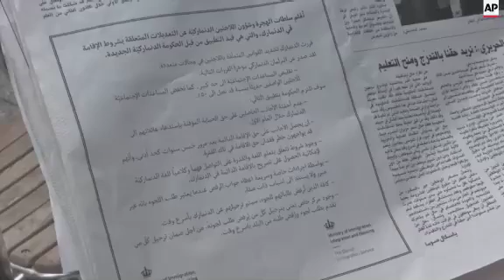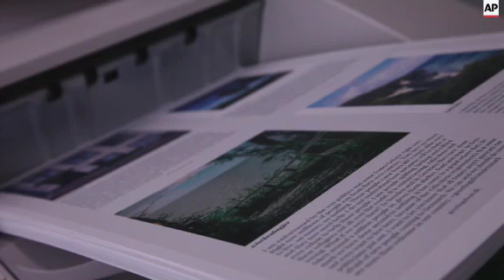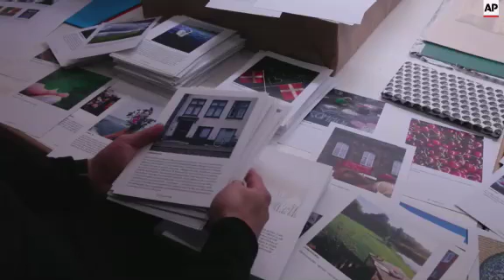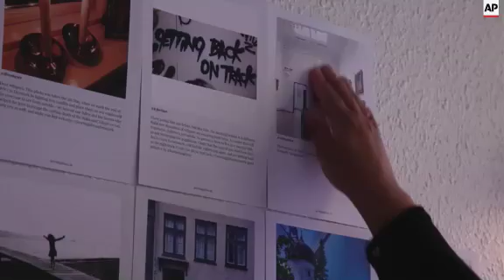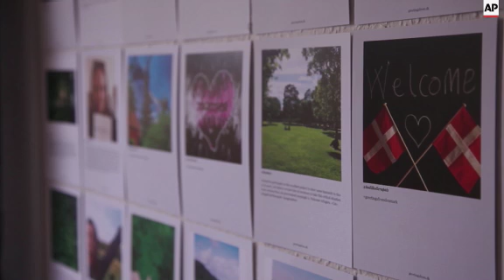Danes turn to Instagram to welcome refugees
Angered by their government's response to the refugee crisis, a group of Danish entrepreneurs has launched a campaign to paint a different picture of Denmark.
GreetingsFromDenmark is using the popular photo-sharing app Instagram to help refugees and migrants feel welcome to the country.
STORY LINE
Daniel Mierzwinski stands in the shadow of an imposing mosque in northern Copenhagen and checks his Instagram feed.
He's the co-founder of Sponsta – a Danish start-up that connects brands with individuals with thousands of followers on the popular photo-sharing app.
But today he's the one taking the photos.
Spotting some decorative tiling on the facade of the Imam Ali mosque, Mierzwinski starts snapping away.
Later, he uploads the pick of the bunch and tags it GreetingsFromDenmark – the hashtag he and his colleagues chose for an Instagram-based campaign to counter the perception that Syrian refugees aren't welcome in Denmark.
Like many Danes, they're angered by their country's response to the refugee crisis.
The new centre-right government is trying to discourage migrants and refugees from coming to Denmark.
Two weeks ago it placed ads in Lebanese papers saying that benefits for refugees had been cut by up to 50 percent and that it takes at least five years to gain permanent residence in Denmark.
Mierzwinski describes the ads as "hostile" and says that many Danes dispute both their tone and content.
"Is this really the image that we want the world to see about Denmark?" he says. "It might represent the opinions of the politicians but it's definitely not the opinion of everyone in Denmark. Once we saw that, we thought – what can we do to change this image?"
He and his colleagues at Sponsta wanted to ensure that those refugees who made it to Denmark felt welcome.
"It's been hard to watch in the media how such a loving nation can actually be portrayed," he says, his voice trembling.
"Because we do care for people and we want to show them that they are welcome here."
Over the course of a week, the entrepreneurs encouraged Danes to upload photos to Instagram, along with a message welcoming refugees to Denmark.
Reaching out to Instagram users makes sense, Mierzwinski says, because the app is a core part of Sponsta's business.
Mierzwinski and his partners initially invited 12 of Denmark's most influential Instagram users to participate in the project.
Between them, he says, they have over a million followers worldwide.
Among those who've heeded the call to action is Simon Larsen, an art director whose modish Instagram shots have won him almost 25-thousand followers.
Today he has headed for Magstraede, a quaint cobbled street in old Copenhagen.
Larsen soon spots what he's looking for – a moss-green bicycle propped up near a similar coloured door – and starts snapping away.
"I think the door is a good image or way of telling the refugees that even though the media and the politicians seem to have closed Denmark's door to the world around them, it's not what it's like in Denmark," he explains.
"The Danes are a heartfelt people and open."
Pleased with his photo, Larsen applies a filter, adds his message and uploads it to Instagram.
The next day, Mierzwinski prints all of the photos uploaded with the hashtag GreetingsFromDenmark – including Larsen's stylish shot of the closed door.
In total, there are more than 200 photos.
Many showcase Denmark's natural beauty, from its shoreline to its sunsets.
Others marry simplicity and beauty.
Stine Bramsen, lead singer of the Danish pop band Alphabeat, photographed a bowl of apples.